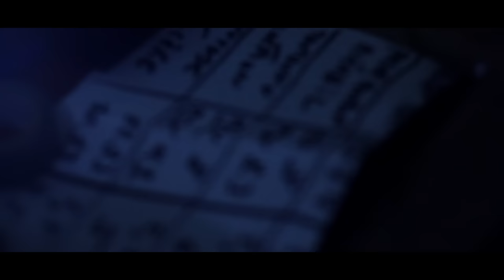KLAUS LEGAL | short set | Dalek Session #6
# KLAUS LEGAL - short set @  Dalek Session

Dalek Session #5
Camera: Morgan Maugeri
Editing: Gaetano Sciacca
Sound Engineer : Claudio La Rosa , Giuseppe Ruggeri
Recorded & Shooted @ Dalek Studio, Messina.